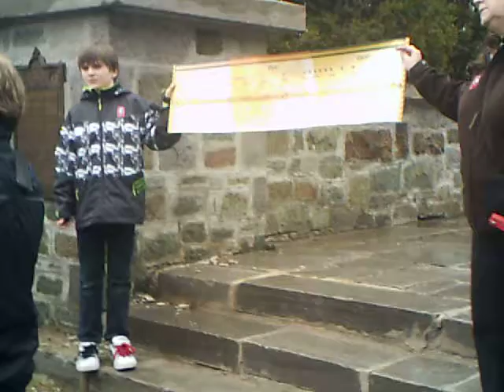Inside La Citadelle de Québec